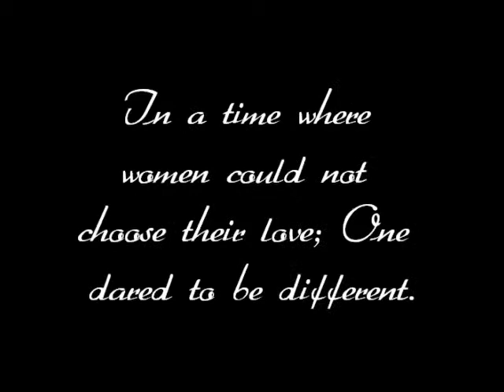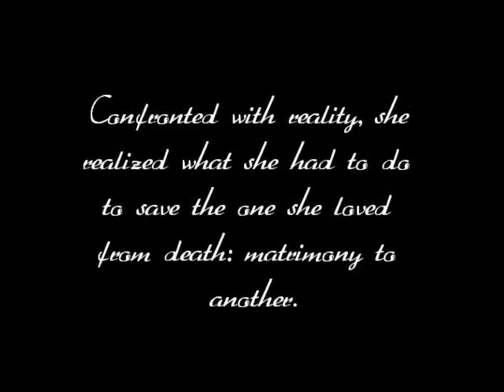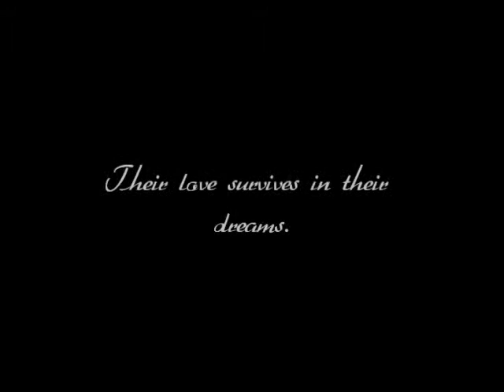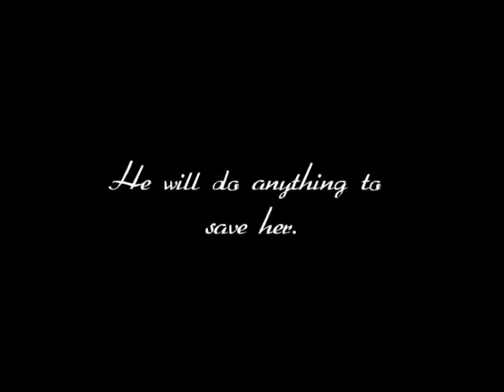The Lady and The Serf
A tale of two lovers who would go to the edge of the universe and back for each other.